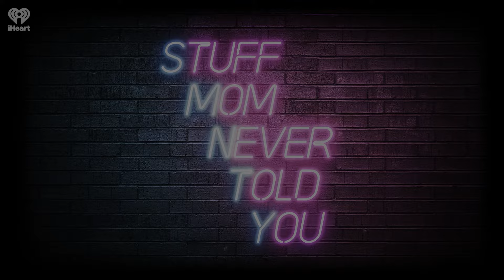Body Positivity | STUFF MOM NEVER TOLD YOU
What exactly is body positivity, and does it have a negative side?